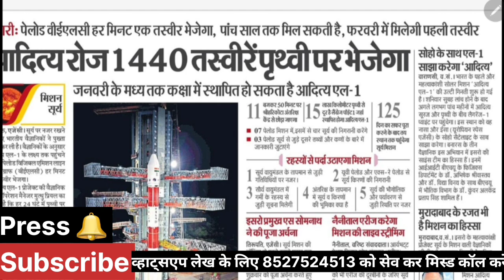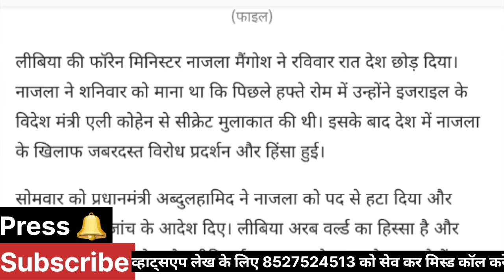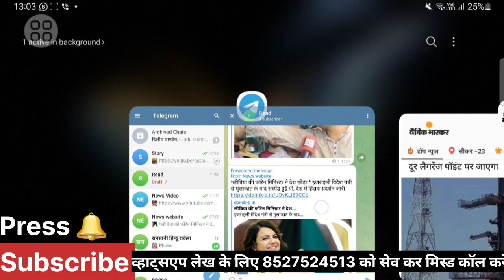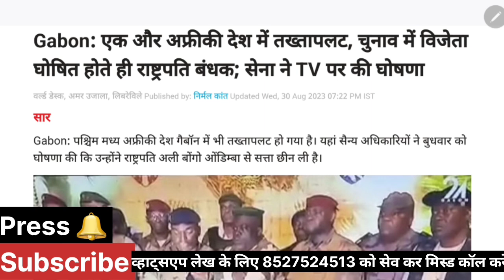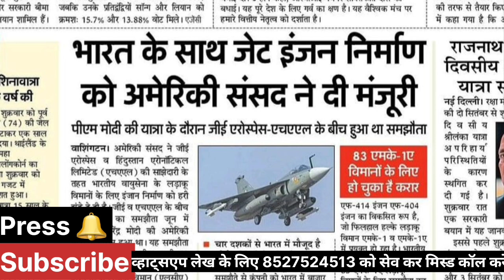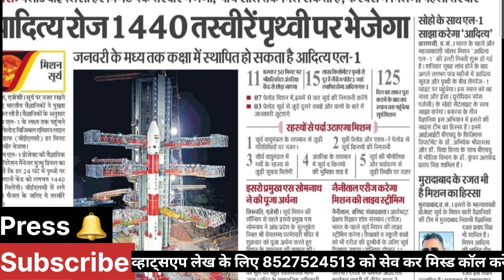राष्ट्रपति बंधक, विदेश मंत्री देश छोड़कर भागे, मुल्क में गदर